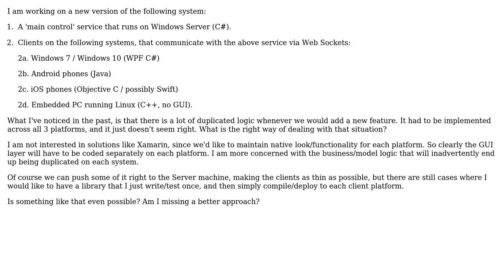Best approach to avoid duplication of code meant to run on windows/iOS/Android devices?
Software Engineering: Best approach to avoid duplication of code meant to run on windows/iOS/Android devices?

With thanks & praise to God, and with thanks to the many people who have made this project possible! | Content (except music & images) licensed under CC BY-SA | Music | Images & others | With thanks to user holtavolt user gnat user Eternal21 and the Stack Exchange Network Trademarks are property of their respective owners. You are responsible for your own actions.